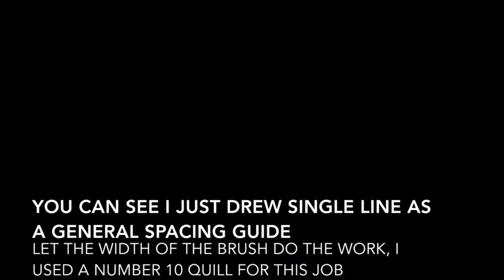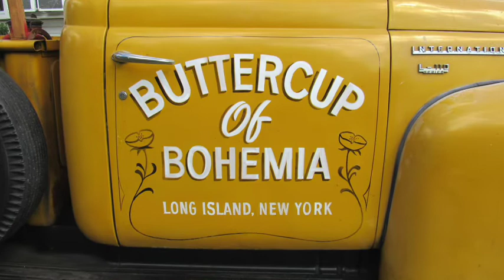Buttercup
Authentic hand painted lettering on vintage truck with some how to tips